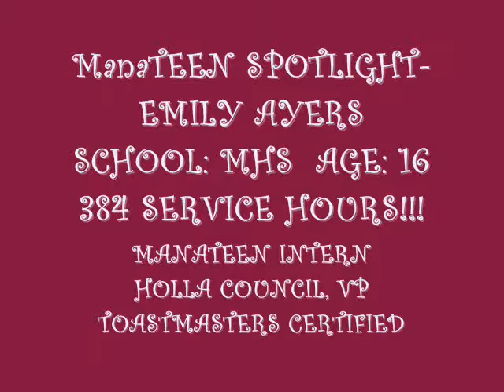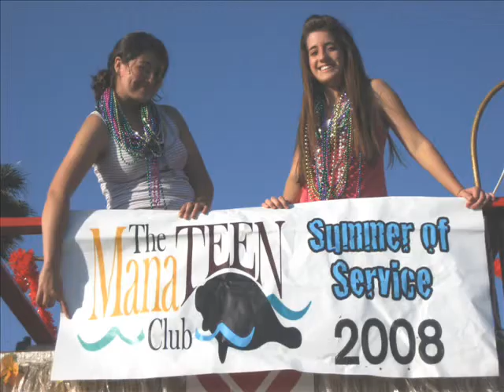Interview with Juan and Emily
Interview with ManaTEEN Intern and ManaTEEN Spotlight.